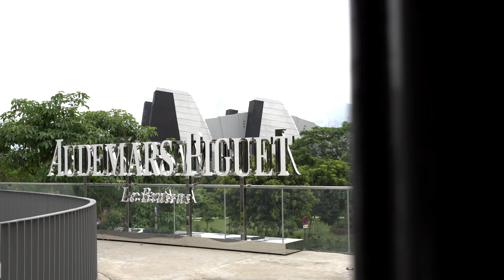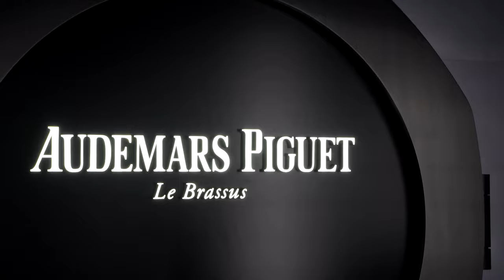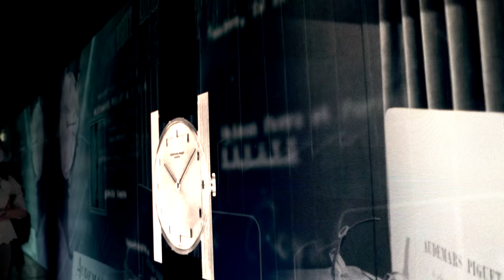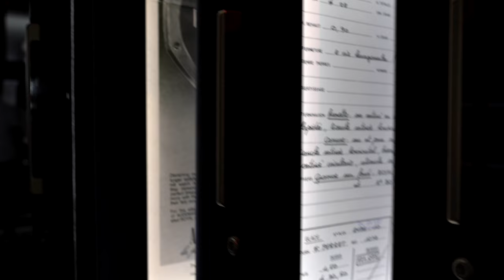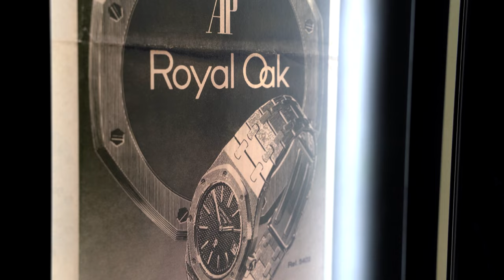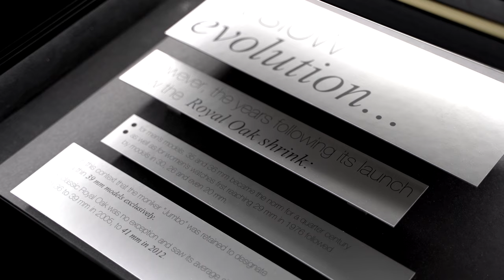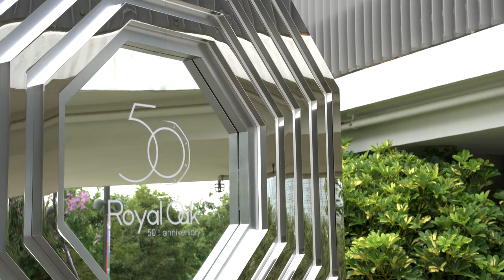Audemars Piguet Royal Oak 50th Anniversary AP Exhibition Hong Kong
Audemars Piguet celebrates 50 years of the Royal Oak with an exhibition held at Arts Pavilion, West Kowloon Cultural District, Hong Kong from September 18–25, 2022.

The exhibition includes a brief history into Audemars Piguet and how the Royal Oak came to be in 1962. An immersive experience has been hosted, perhaps a little 'gaudy' for me personally, but I can understand the direction and it was amazing to see the exhibition filled with a large audience over the week. The Royal Oak has really transcended beyond horology and into the arts & culture.

For me the highlight of the event was the exhibition of client/collector watches and pieces from the AP museum, a beautifully curated selection was on display. Many pieces I have seen up and close before but it was amazing to see them again all in one place. A resident watch technician from AP was also present for live demonstrations and conversations.

Hong Kong is the final stop of the AP global exhibition, which toured earlier this year stopping in Dubai, Zurich, Shanghai, New York, London & Tokyo.

Apology for the over exposed segments, the lighting was rather unfavourable at the exhibition.

➫ Chapters

0:00 - Preview
0:38 - Intro
0:45 - The Exhibition
1:47 - Intro to AP & The Royal Oak
3:29 - Musical Installation
3:56 - Interactive installation
4:17 - AP Archives
4:33 - Watch Exhibition
5:53 - Watchmaker
6:10 - Watch Exhibition
6:48 - Watchmaker
7:16 - Conclusion
7:56 - Outro

“Dress well, Drink well, Live well.”

Music

Equipment & Production

Camera: Sony A7C.
Lens: Tamron 28-75mm F/2.8 Di III RXD.
Edit: Adobe Premier Pro.
Filming & Editing: Lex M.